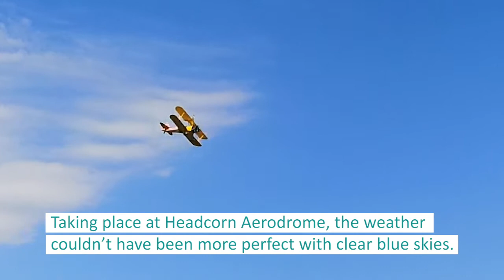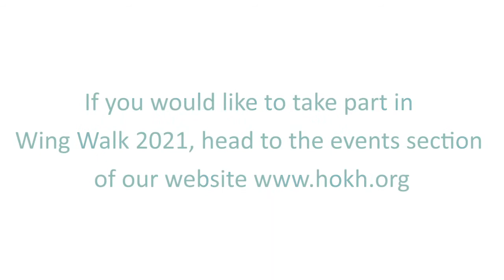Heart Of Kent Hospice Wing Walk 2020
5 brave Wing Walkers too to the skies to raise vital funds for our Hospice. Together they raised nearly £5,000! A huge thank you to everyone who contributed and special thanks to the intrepid Wing Walker team.